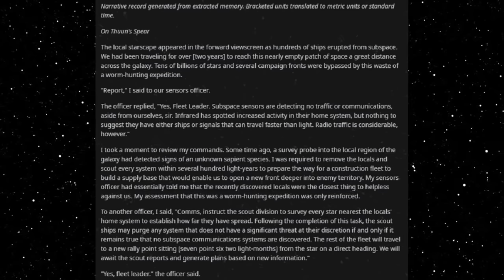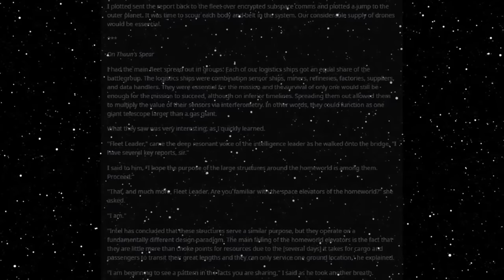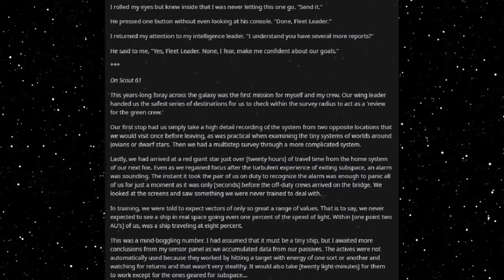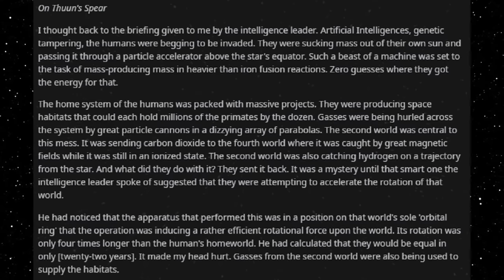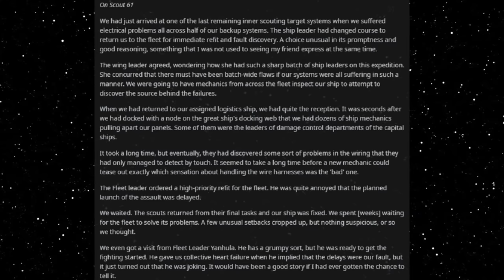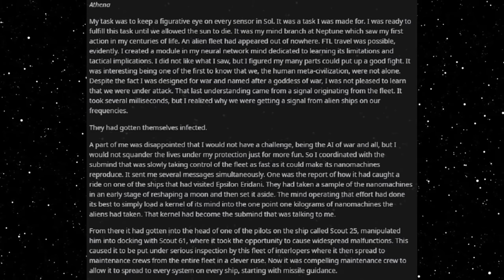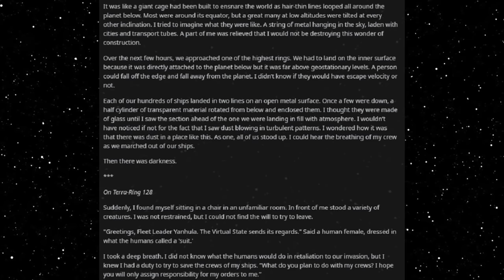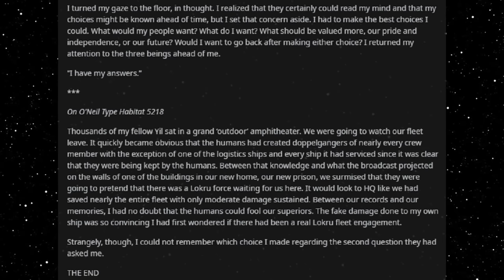Best HFY Reddit Stories: A Logic Problem (Humans Are Space Orcs)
They thought they had us...

An original story written, and granted permission to narrate by u/PhiliChez

Current Patreons:
Joshua Vreeland
James Erb
Evan Summers
Daniel Gartin
Jeromy Carmickle
Jeffrey hedlund
RUBEN
Tanner Ryan Jollet
Dan Chadwick
Dionysus
Jason Pearson
Wolflet
John J Riggan
Joel Nikula
Erick Jaquez
Elitedrone
Weston Simmons
Mario Colon
Stephen Dower
Jonas Grundstrﾃｶm
Joey Bates
Brennan Robertson
michael lee
laurine manigat
Elim Tevir
Alexander Michael Fraser
Micky
Thee_ Number_Six
Raymond Demara
Christopher Heredia
Maze Zy
David Arva
Logan Herron
John Weaver
Malovich
Silvan Fricker
Mr. Karlsson
Manuel Garcia Soto
Jonathon Chasteler
Cloodden
genomephilanthropist
boone stover
Dustin Tijerina
Thobias ﾃ･man
Nicholas Johnson
C Fern
TheBadassForunnerElite
John Arians
eistee9683 .
SCP-49730
Jeff Kaiser
Alex Corl
Jess Hobart
Purple Magi
Matthew
Mr. NoNameA2601
Vengrov
Andre Tolmich
Dexxuleed
Ross Warden
Jason
Blighty
saber154
Cameron
Felipe Agudelo
juan ruvalcaba
Davin Smith
chaoticPopo
Possibly Here For Plot
Sapient_table
Vanopolis
Mﾄｫonikoi
chzoe warford
Andrid9
daniel john gerhart
Mr.Monical
Kimball Boyd
but span
Shaun Jacobs
Enterprise
Tradainian
Quakes
Peter Crane
daniel mayo
Adrian Iwaﾅгki
Joshua brown
Dopamine Coma
Carl
Rusty Shackleford
Logan Jacobsen
Tech Priest Toaster
Thirteenth Angel
James Gregory
Drakos
chaosdays
john
Yahsho Jinn
Chris Hogg
JordKriger
Nathaniel Krauss
Namel909
Devara Saira
Sturlaugur Arnar Kristinsson
Michael Morse
Nick Devor
Mitchell Taylor
PATRICK JAN JOSUA DAVIDSEN
Imp erishable
dioriteigneous
NightVision
Nathan west
matthew baker
Danger N00dle
DragenDragoon
Corbin Mcneill
nick davie
OTTO DBS Gaming
Danial Zujkowski
Dalmenuis
eyes downfield
king vice
Barrage balloon
Roy Nicolaysen
Merlin Morgan
DebautcheryDecanter
julekule
Dragonking
Jonathan Torrez
Riokan
Juliano De Luca
Brice Abbott
Arin Storm
Logan Kuhlman
CLOROX D VIKING
Wln424
Viridity one
ShadaePrajschet
jordan simmons
Joey
iamblt
some wierd guy
Chandler Riley
Thomas Panis
John Meek
turnip hunter
shadow sword001
joshua stone
Jim Flint
koollman
Dank Matter
Alex Farmer